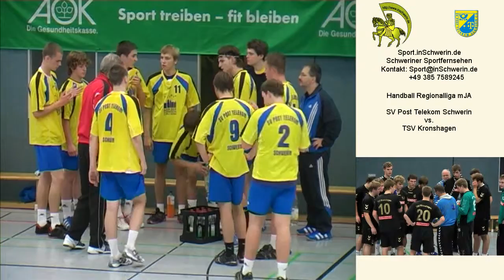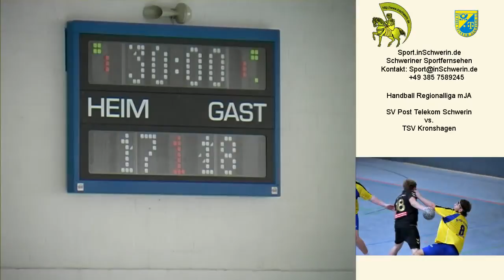Sport inSchwerin 25s2 T 04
Handball Regionalliga mJA SV Post Schwerin vs. TSV Kronshagen